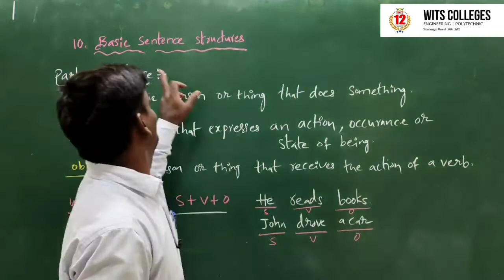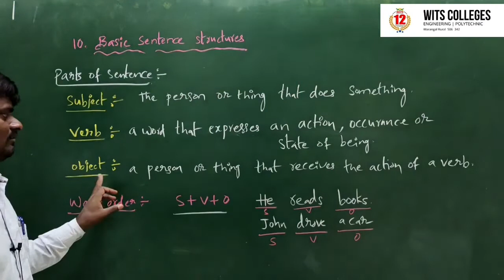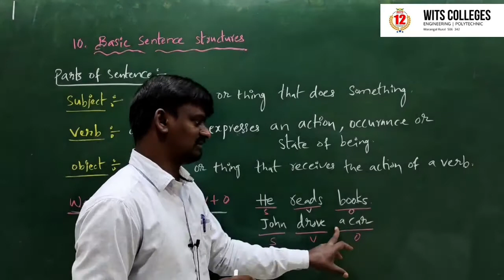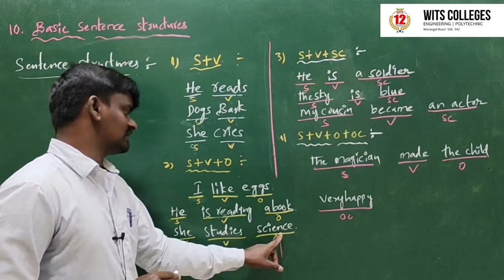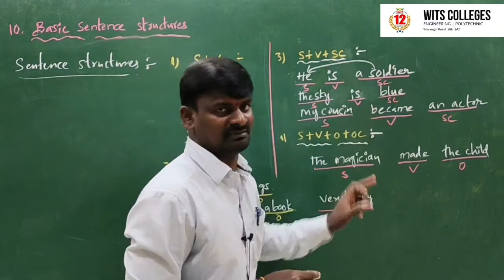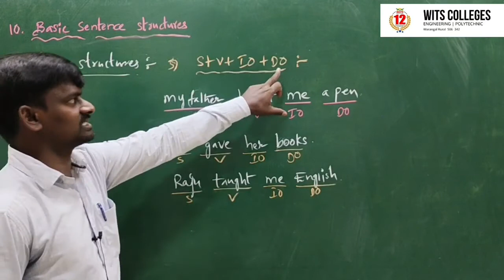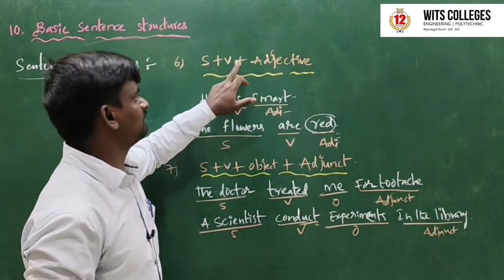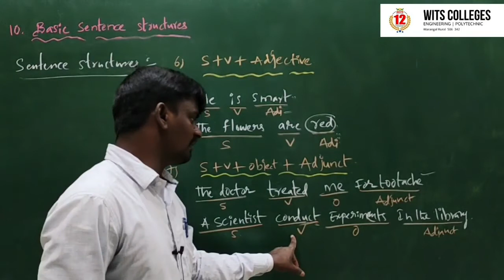Basic Sentence Structure//English//Lecture-11//witsconnect